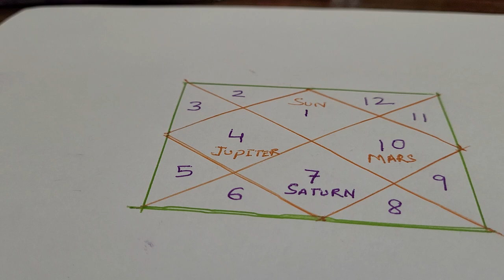free kundli reading (freekundli )☎️ 9717398797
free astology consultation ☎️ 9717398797